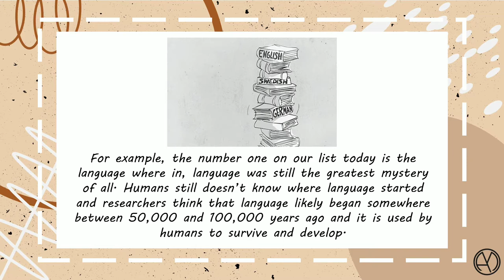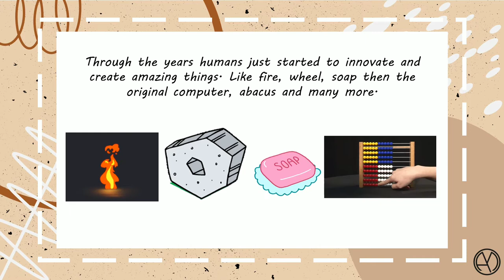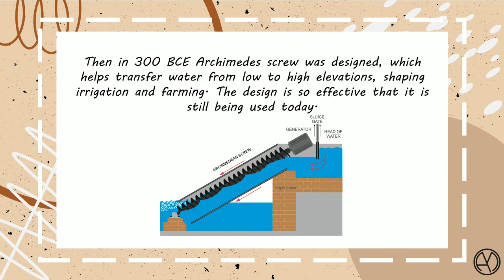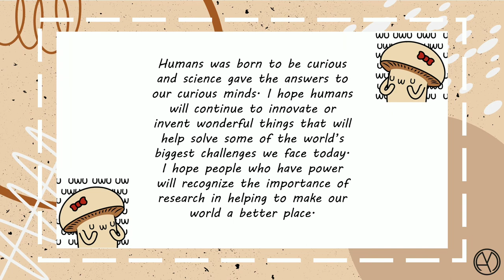CTTI │ GREATEST INVENTION & INNOVATION OF ALL TIME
a 3-minute video about my opinion on the greatest innovation/invention of all time.

There are so many innovation/inventions that I wanted to include but I just used my 5-10 favorite innovation/invention.

Hope you'll learn something in this video!

Also don't hesitate to leave any comments/suggestions!

thank youu!!!